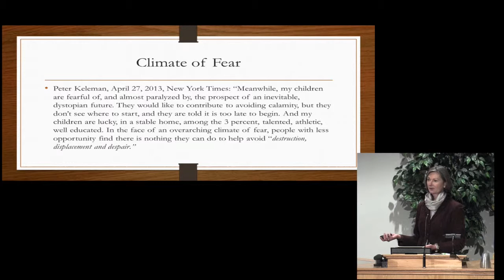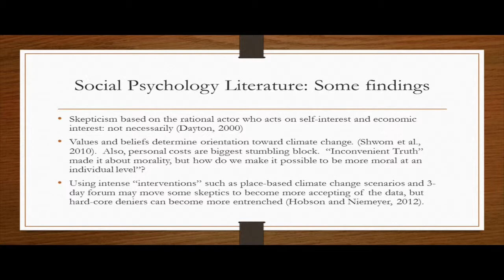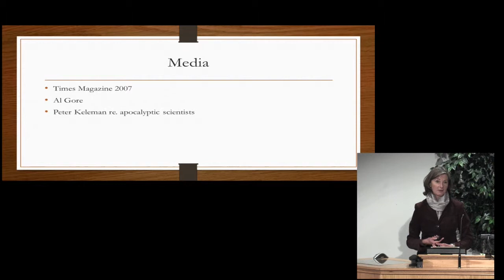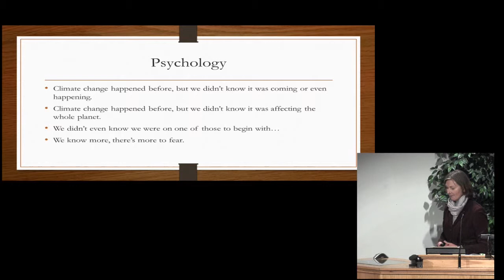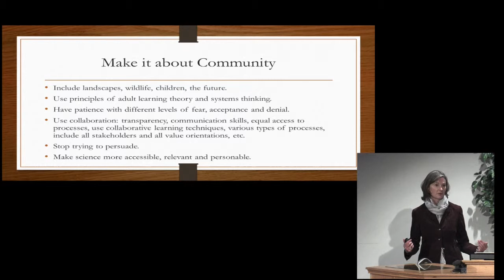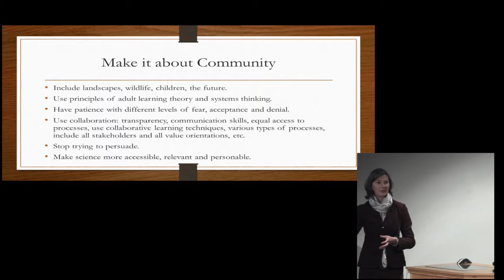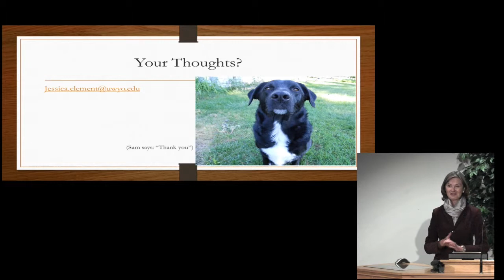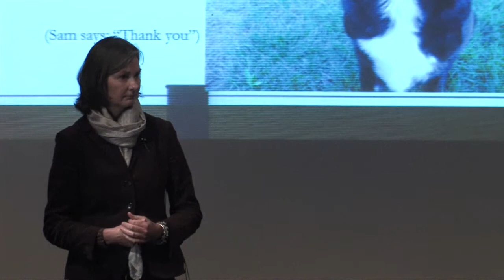Jessica Clement -- Climate change and avoiding a climate of fear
Climate change and avoiding a climate of fear. Jessica Clement, Research Scientist, University of Wyoming. Recorded talk from 2013 Restoring the West Conference at Utah State University. The conference focused on forest resilience and change agents in the West. By Utah State University Extension Forestry.